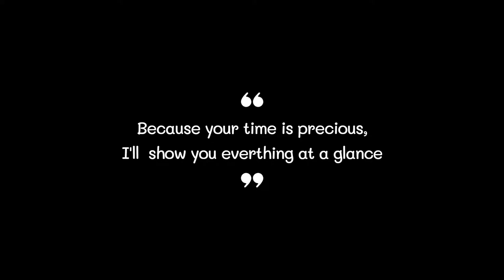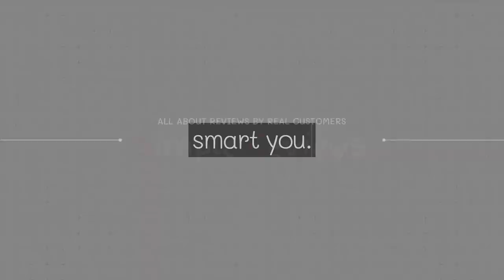Best Ocarina 2022 (TOP5)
0:32
5. Deekec Ocarina ($24)

0:42
4. OcarinaWind Ocarina ($30)

0:52
3. OcarinaWind Ocarina ($30)

1:02
2. Night By Noble Ocarina ($35)

1:12
1. MIFOGE Ocarina ($37)

Ocarina Ocarinas Best Ocarina#Best Ocarinas